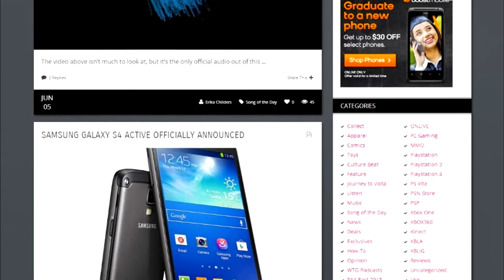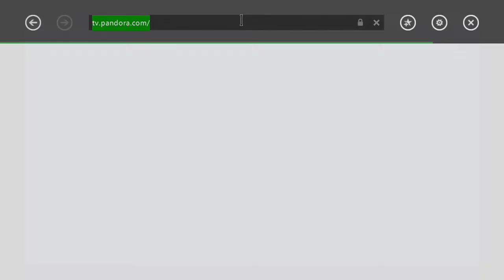Galaxy S4 Active, Pandora, and Mind Controlled Drone: GV Quicky for June 5, 2013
Samsung announces the Galaxy S4 Active, Pandora launches a new html5 streaming site for set-tops, and researchers reveal a drone that can be controlled by thoughts. Here's the big news for today in your GV Quicky for Wednesday, June 5, 2013.

Link Up:

Samsung Galaxy S4 Active Officially Announced

Pandora Unveils Html5 Site for Set Tops

Researchers Unveil A Thought-Controlled Drone

Featured Song:  "It's Time" (Instrumental) by Imagine Dragons